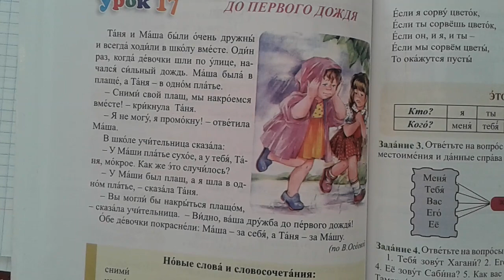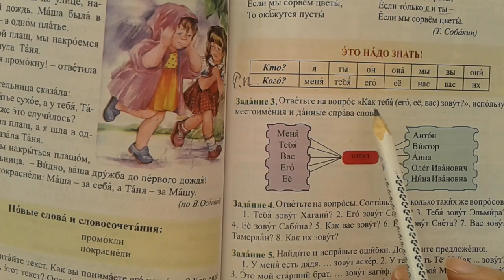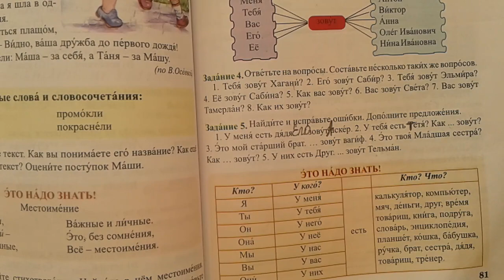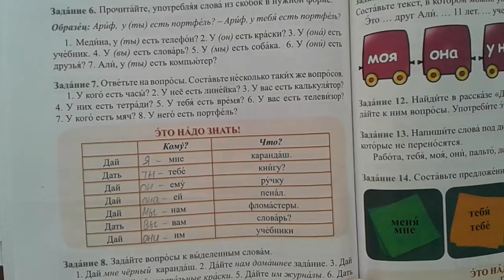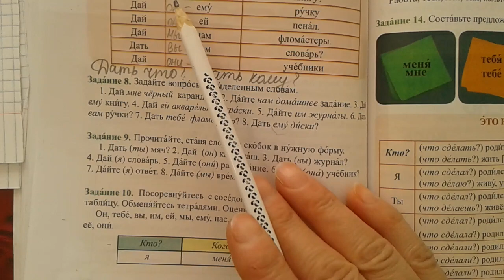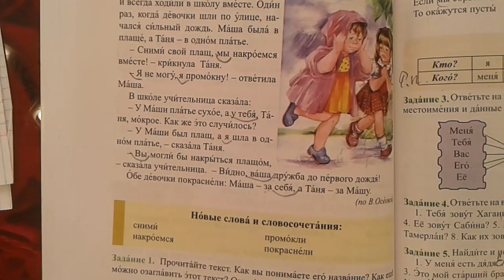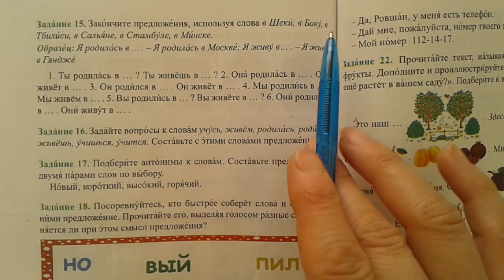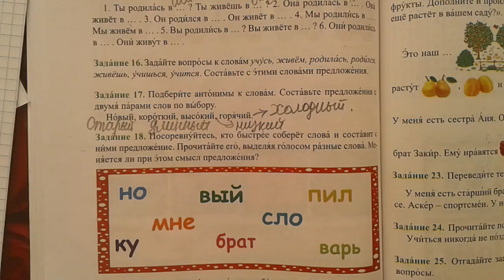Rus dili. 5sinif. urok 17.1hissə.